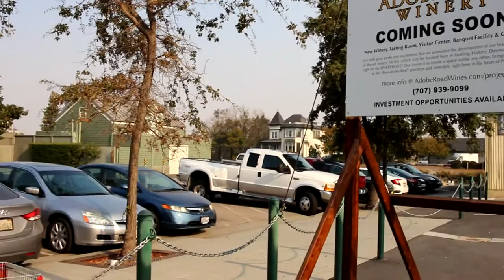Good Petaluma River Fishing Spots~Striped Bass~Striper Fishing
In this video, I check out some of my favorite fishing spots along the Petaluma River. October is usually a good month for catching keeper size stripers over 18 inches.